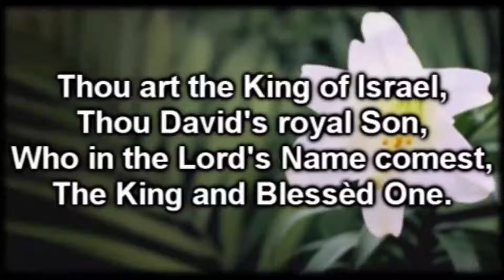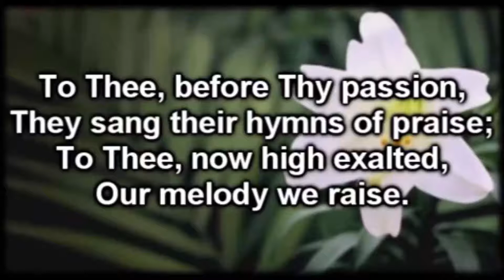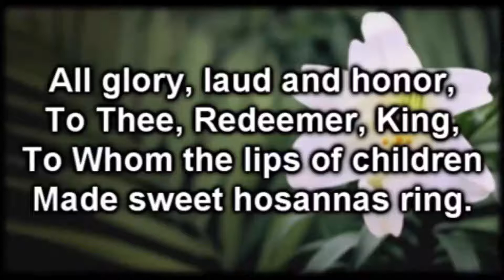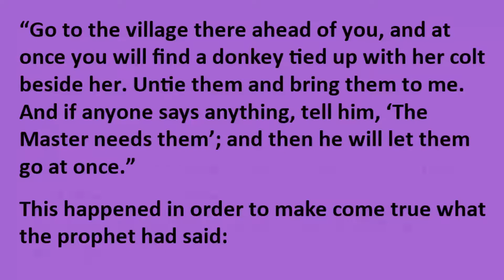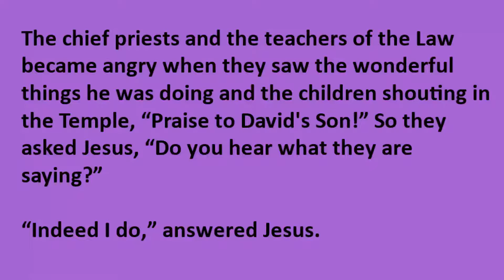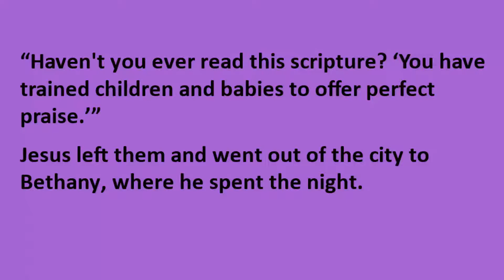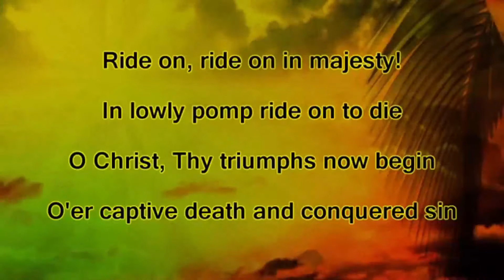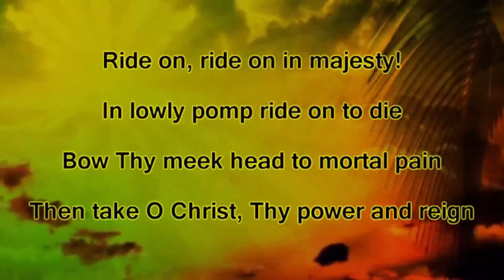Sunday Sermon - 10 April Palm Sunday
Enter and Exit